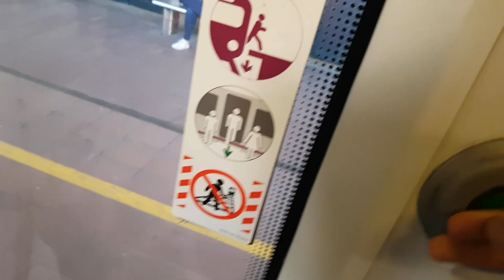Oviedo-Avilés en cercanías C-3 Asturias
Viaje entre la capital y la tercera ciudad más grande de la región